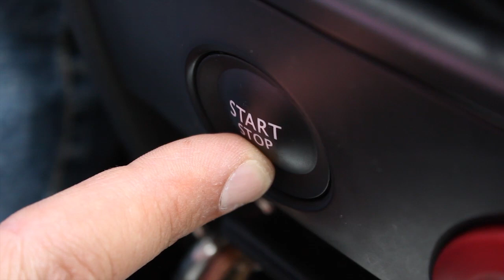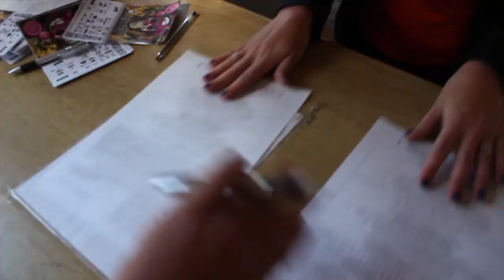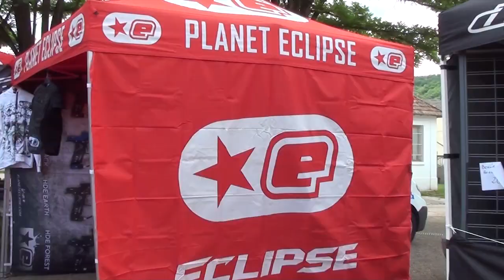Veckring Paintball Big Games 22 & 23 June 2012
Veckring June 2012 by Play Your Life.

Yoann Grosjean
Thierry BAZERQUE.